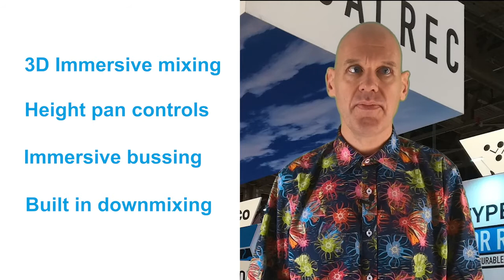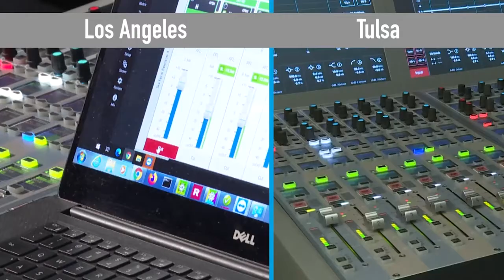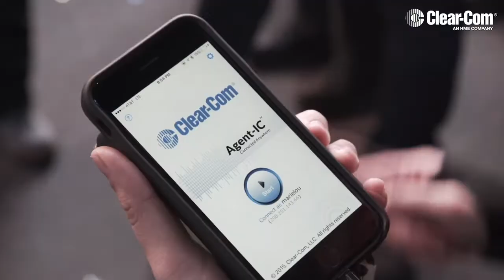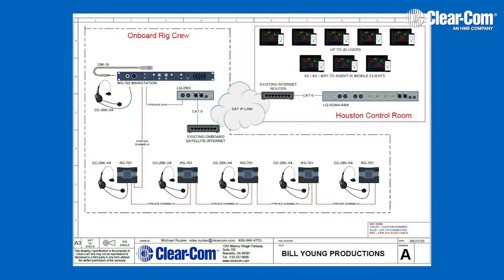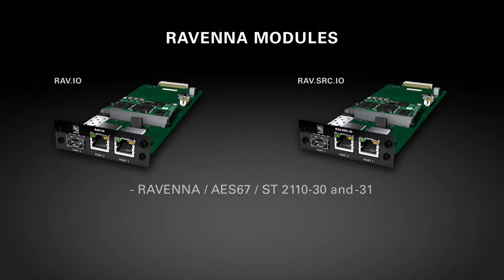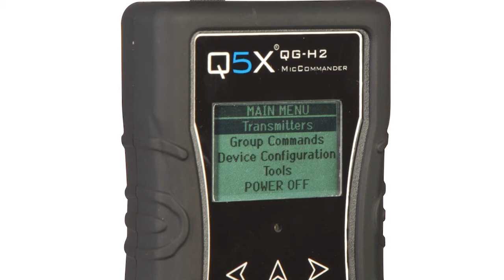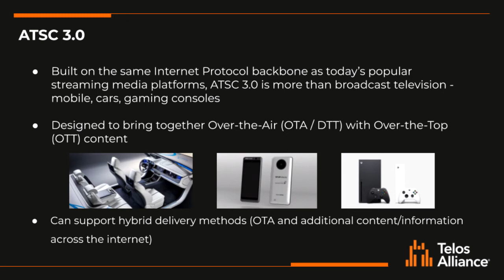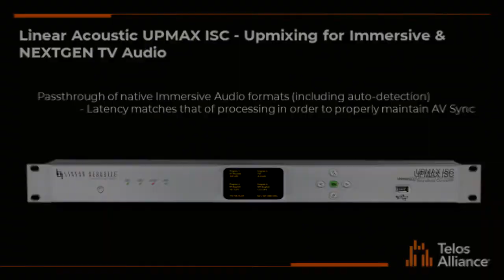Tech Tour: Audio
Hosted by NBC Sports and Olympics Director of Sound Design Karl Malone and ESPN Associate Director of Remote Production Operations Henry Rousseau, the Audio Tech Tour features Calrec DiGiCo, Clear-Com, Joseph Electronics, Shure, and Telos Alliance